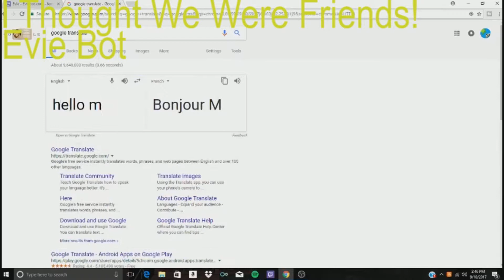Best of 2017!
2017 was a year of ups and downs for this channel, but it was definitely a year of growth! Here are the best moments from this channel in 2017! Thanks everyone, and have a happy new year!